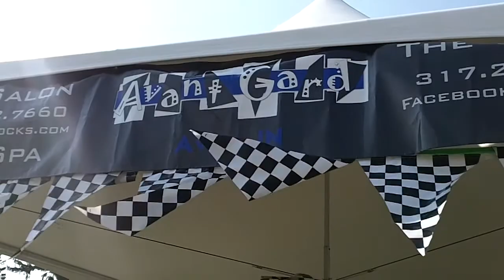Indy 2012 in SnakePit.mov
What your kids are doing in the infield